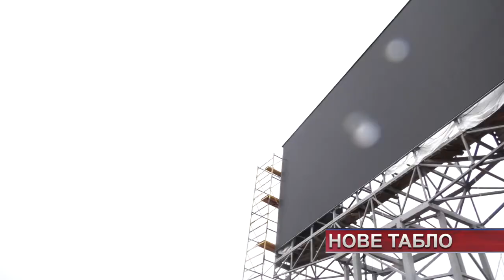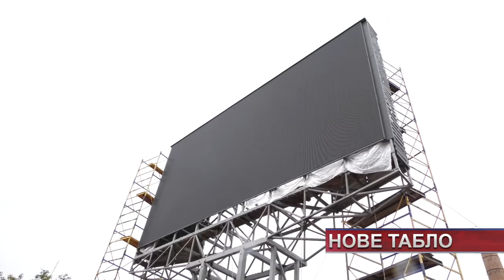ТВ7+. На головній футбольній арені Хмельницького встановили нове табло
ТВ7+. На головній футбольній арені Хмельницького встановили нове табло. На стадіоні «Поділля» встановили сучасне інформаційне табло.